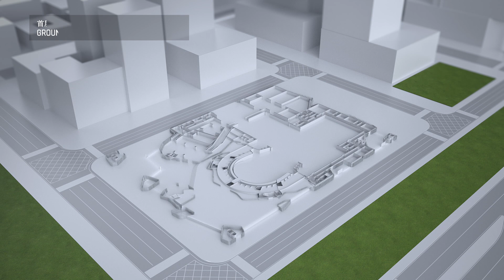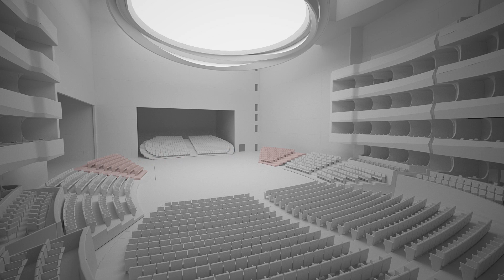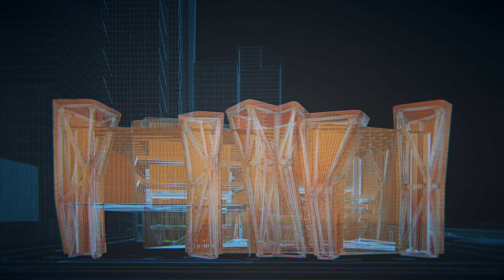International Performance Center, Shenzhen - ZDA Zoboki Design & Architecture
The building is a home for the fine arts and an open community space, meanwhile becomes a symbol of Shenzhen city.

The shape of the building evokes the ancient mountains and cliff faces of Chinese mythology, which symbolise permanence, security and familiarity. The building is part of the city park – a lively, undulating green, rooftop space that can be used by everyone and that will bring a small piece of the mountains to the townspeople.

When designing the Dream Theatre, we determined the space and technology requirements that would allow everyone’s needs to be met to the fullest. We created a plan that combines classical European theatrical traditions, Chinese performing arts traditions, contemporary trends and state-of-the-art technological advancements using easily implementable and original designs. The result is a scalable space that can be easily reconfigured to accept between 1,600 and 2,800 people in the widest variety of layouts, and that will be able to accommodate new and as yet unknown genres and technologies.

Film documentation: Graphasel Design Studio, Chemistry Budapest
3D rendering shots: The Greypixel